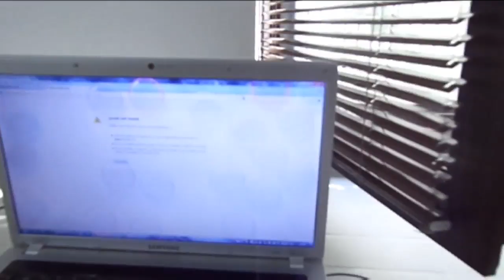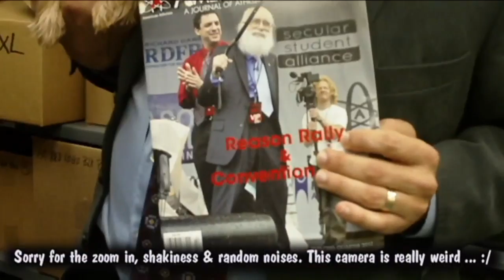Dave's Murder Dungeon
Do you wantz room tour ?